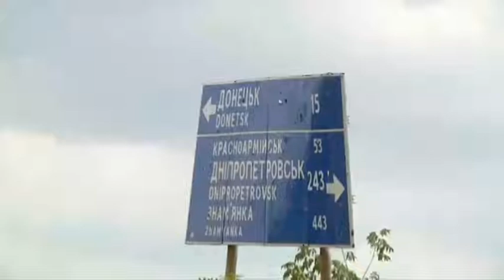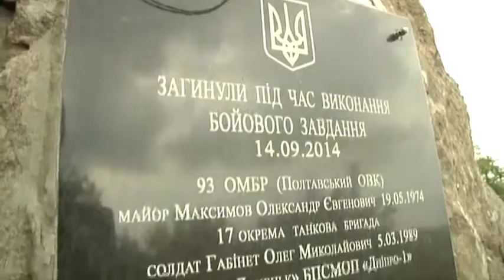П'яту річницю звільнення селища Піски відсвяткували на Донеччині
Піски лишаються стратегічно важливою точкою для України, і хоча контроль над селищем українські військові повернули 24 липня 2014 року, бойовики і досі обстрілюють його. Отож, святкування річниці звільнення Пісок відбулось у найближчих селах: Первомайське та Карлівка. Звільняли Піски силами 93-ої ОМБр та батальйонів «Дніпро-1», ДУК «Правий сектор», «Донбас» і «Шахтарськ». В день визволення Пісок на зустріч зібрались військові, ветерани та волонтери. Це перша така зустріч за 5 років, приїхало майже три сотні учасників подій з усієї України. Всі вони поділились спогадами із нашою знімальною групою.